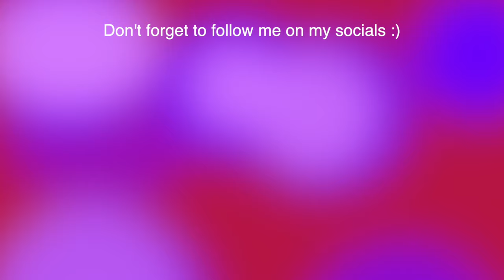PICTURE DAY GRWM (junior year)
depop @briannasamira